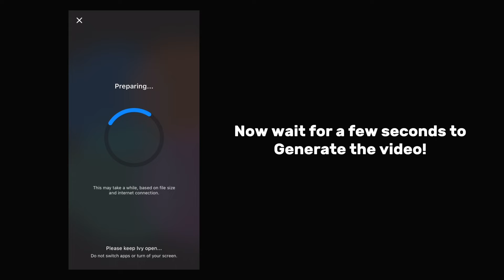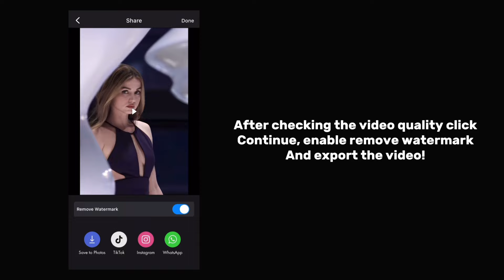Do you want this High 4K quality? Then do this to your video!!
Ivy is new video editing application, currently its now only available for ios users, but soon it will arrive on android!!

Ivy is similar like alightmotion, capcut, and videostar but ivy have more advantage than those applications because of unique effects and speed option!